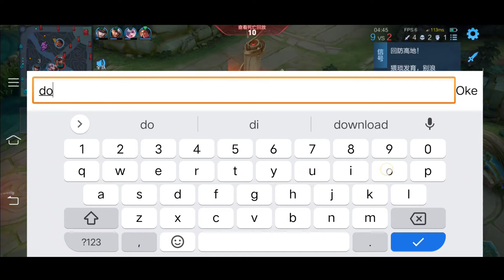Li Yuanfang Gameplay King of Glory || Honor of Kings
INFO GAME                        :

• Game                               : King of Glory / Honor of King
• suitable for                     : Android & IOS
• Spek minimum device  : RAM/ROM 2/16
• connection                      : 4G
• KUOTA                             : 6.39GB
• download Game             : TapTap